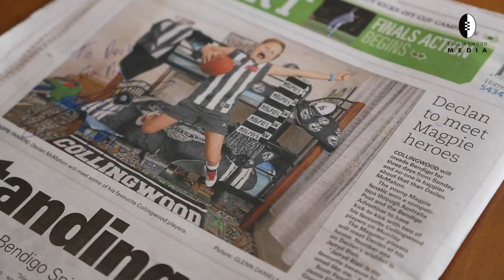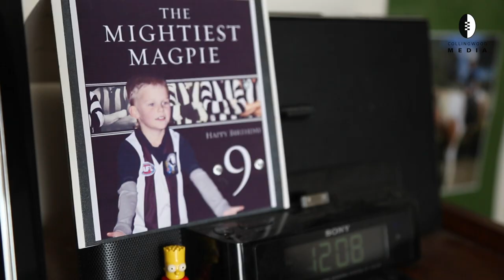Jarryd Blair surprises a supporter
Collingwood midfielder Jarryd Blair made a young fan's day when he turned up on his doorstep unannounced during the club's Australia Post Community Camp in Bendigo in February 2015.